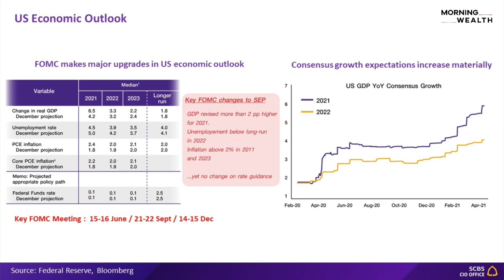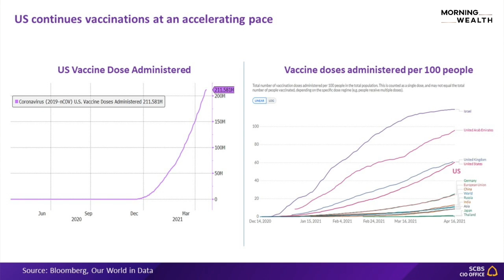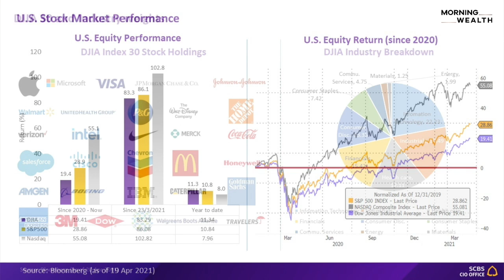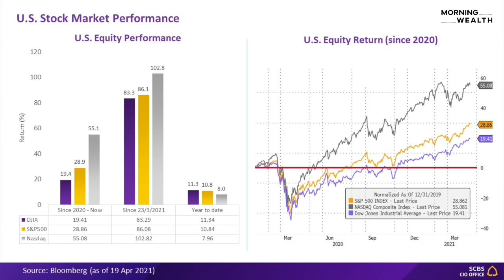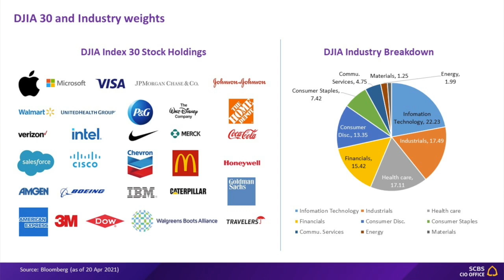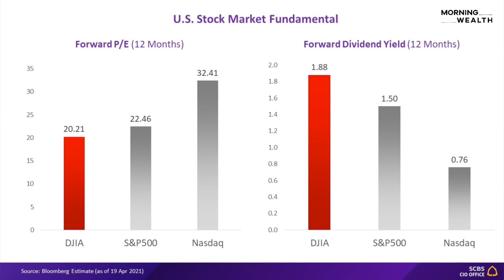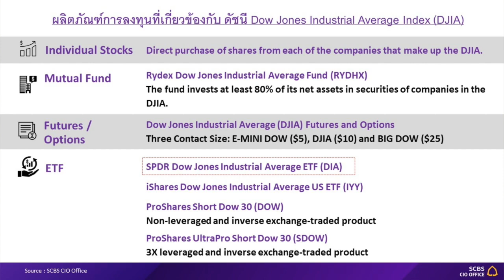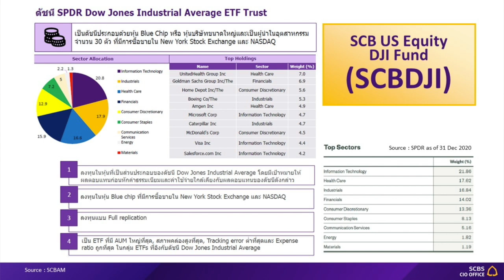ทำไมดัชนี Dow Jones จึงน่าสนใจลงทุน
สถานการณ์ในปัจจุบันมีสินทรัพย์ใดที่น่าสนใจลงทุน และดัชนี Dow Jones (DJIA) มีความน่าสนใจอย่างไร พูดคุยกับ ศรชัย สุเนต์ตา CFA กรรมการผู้จัดการ CIO Office บล.ไทยพาณิชย์